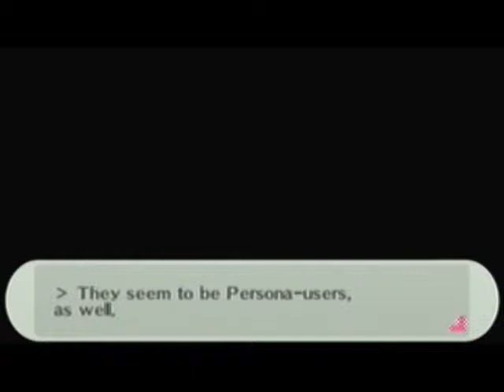Let's Play Persona 3 Portable Part 72 - Pharos got creepy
Like BIG time.